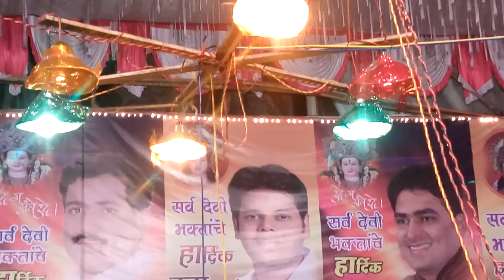Navratri Utsav 2016 in Vartak Nagar Thane